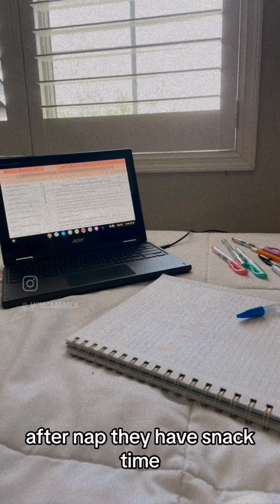Au Pair Monica from El Salvador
Watch Monica share her Day in the Life of an Au Pair